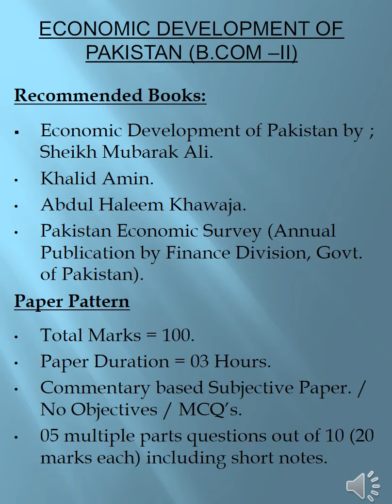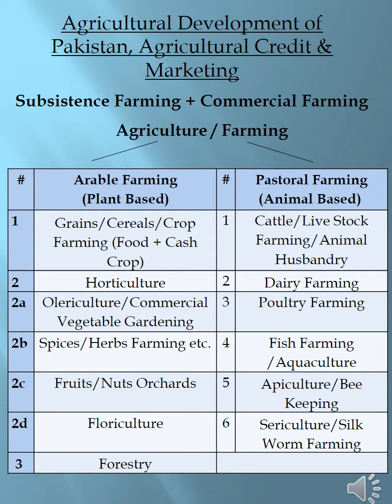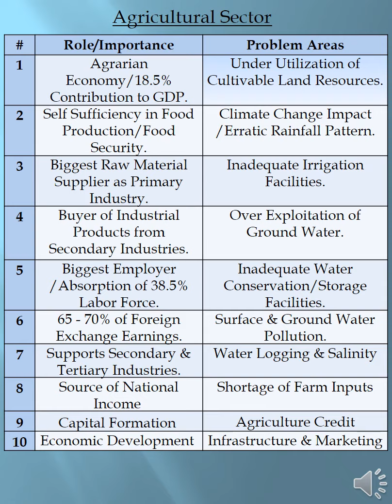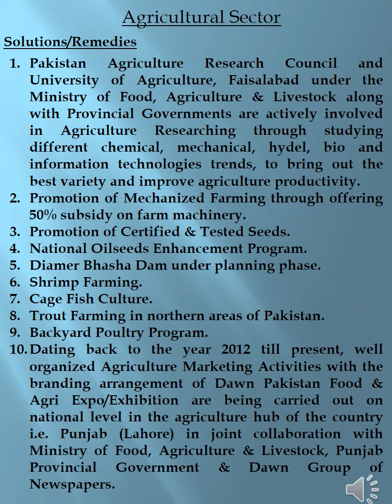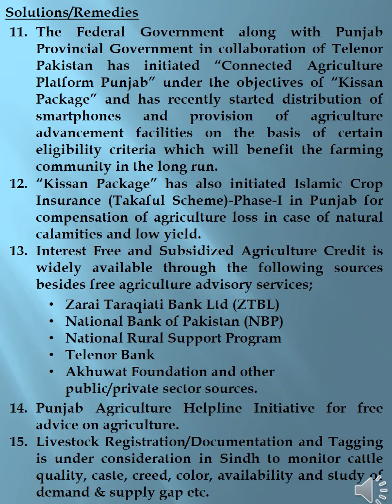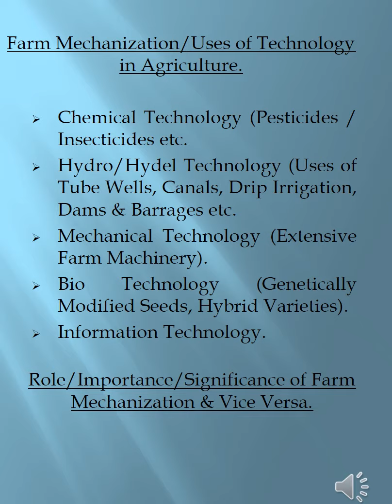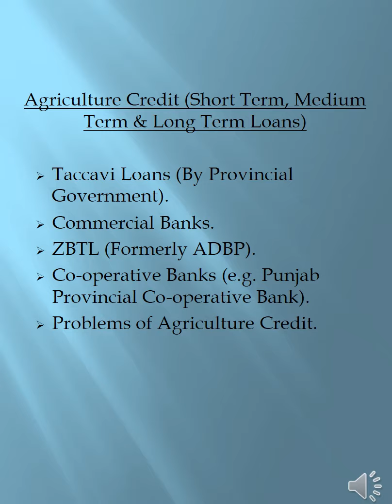B.Com II Economic Development of Pakistan Ch#3 Lec#2(Agricultural Sector of Pakistan)by Sadia Raza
Class: B.Com-II
Subject: Economic Development of Pakistan
Chapter: #3
Lecture:2
Topic: Agricultural Sector of Pakistan/Agriculture Credit & Marketing
By: Sadia Raza Lecturer at BAMM PECHS Government College for Women, Karachi